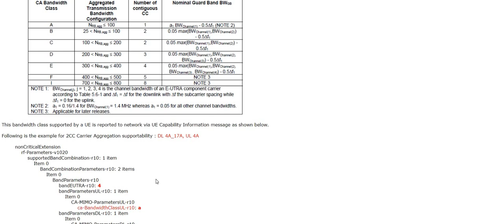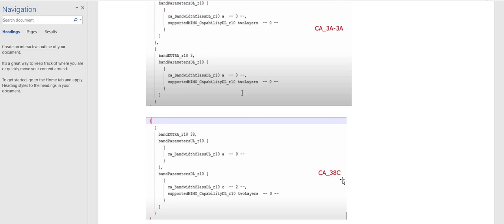Carrier Aggregation _CA_Part2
This video is about:
Carrier Aggregation in LTE.
PCC and SCC.
High Throughput.
Release 10.
UE Capability for CA.
Secondary Cell Addition.
Secondary Cell Activation.